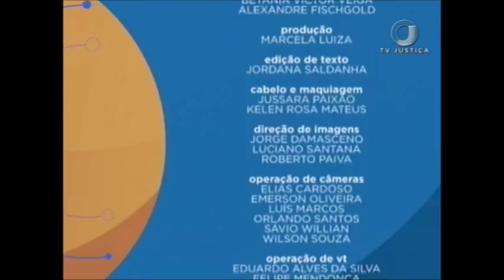Saber Direito Aula - Adoção de Crianças e Adolescentes - Aula 2 (19/12/17)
O programa da semana vai tratar de adoção. Você sabe quais são os direitos da criança e do adolescente? Leia a íntegra da sinopse